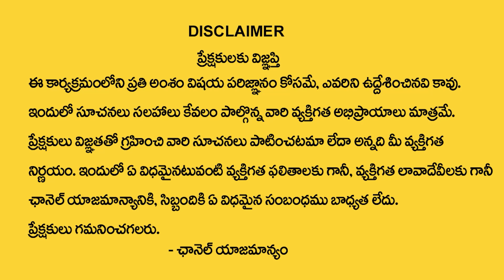Pournami Meditation 2023 : Money Attract Affirmations | Pournami Meditation By Dr.Rajitha Vanga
Watch►Pournami Meditation 2023 : Money Attract Affirmations | Pournami Meditation By Dr.Rajitha Vanga | Money Mantra